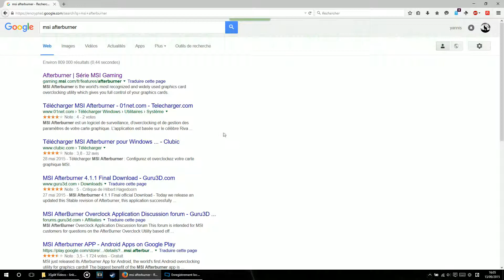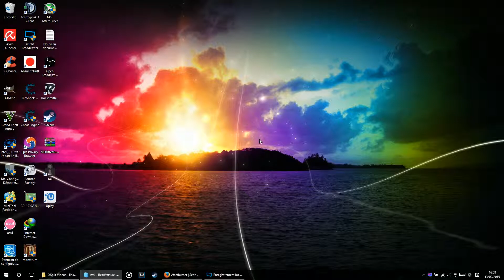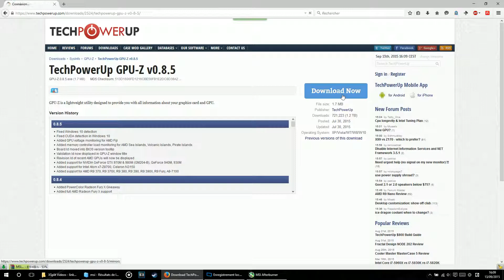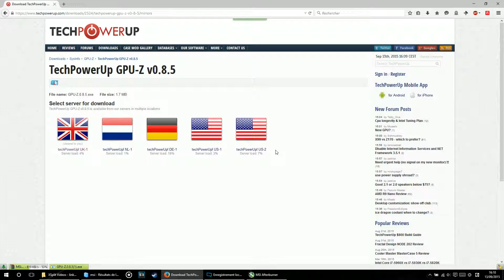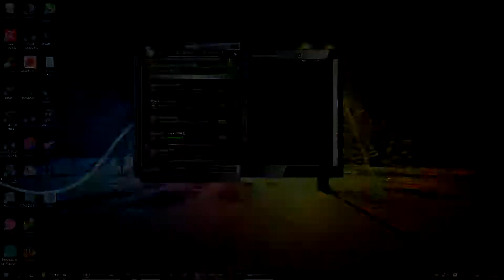How to overclock your laptop graphic card - Safe and Easy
Increase your laptop performance in game
For nvidia gtx XXXm card gtx 670m, gtx 660m, gtx 680m, gtx 760m, gtx 770m, ...etc